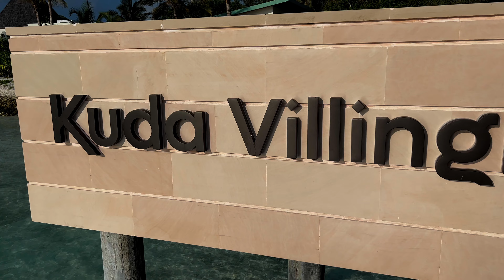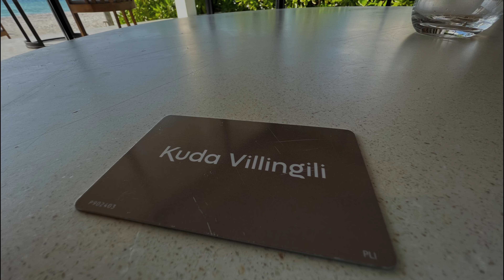Maldives - Kuda Villingili - Family Holiday vlog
Family Holiday to Maldives
Showing you a week on our family video to Kuda Villingili in the Maldives. It was our first family holiday since the pandemic started.  We had so much fun and it seems as if our daughter is growing up at lightning speed so we will cherish these memories forever.

Thank you so much to Kuda Villingili for the impeccable villa and service.

To us the Maldives is one of the most beautiful places to visit in the world and we hope it remains that way for future visitors to enjoy.
Beach Villa